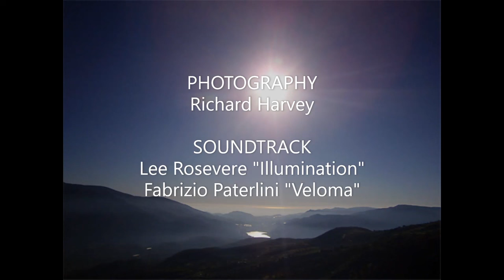The Decision To Be Angry 2022-09-30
The Center for Human Awakening video BLOG, ‘The Decision To Be Angry.’ We hope you enjoy this video BLOG and will take the time to offer your responses. Also remember you are invited to submit your questions directly to the Center by sending your email to . Our response to your question may come in the form of a future video BLOG. In some cases, it may not be possible to reply directly or at all, but keep in mind that the act of carefully composing your spiritual question may be helpful in itself.